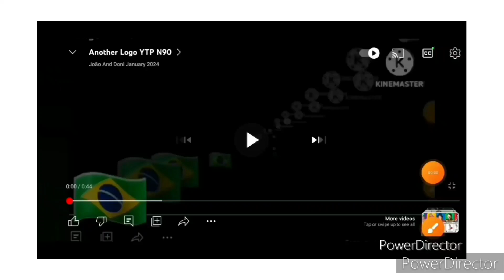Another Logo YTP N95